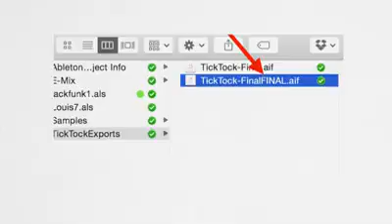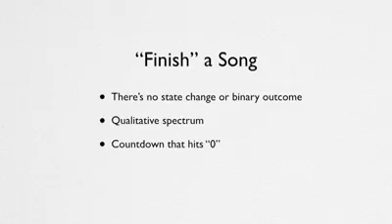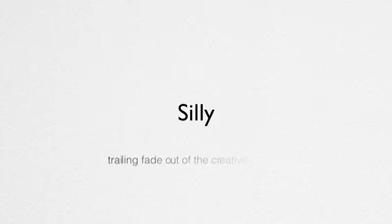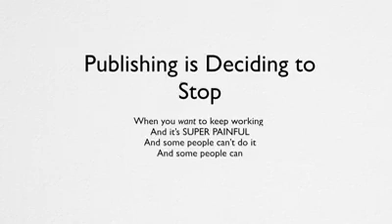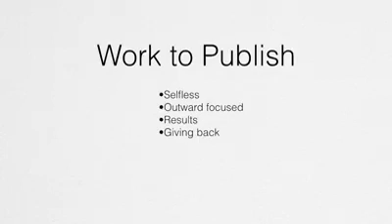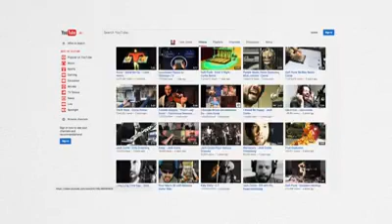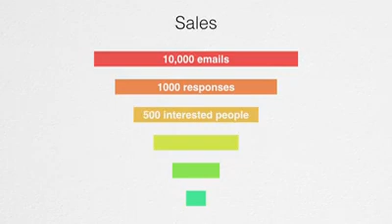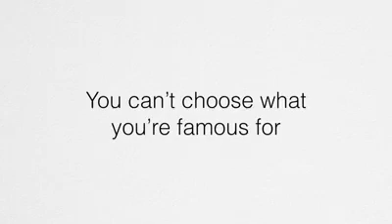On Finishing Art vs perfectionism